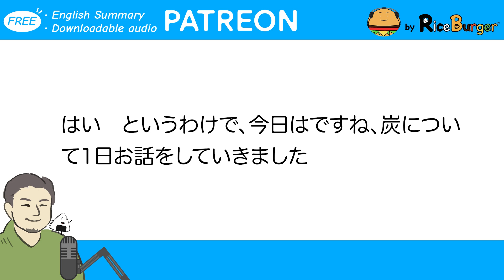You can never experience it again [Japanese Podcast] - 二度と体験できないこと